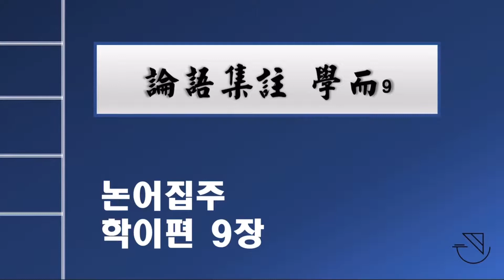논어집주 강독10: 학이편 9장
📘 트위터: @worungong